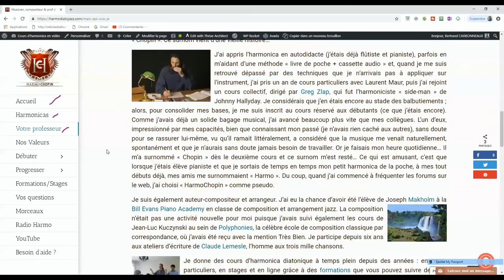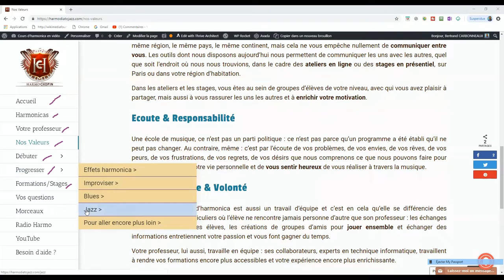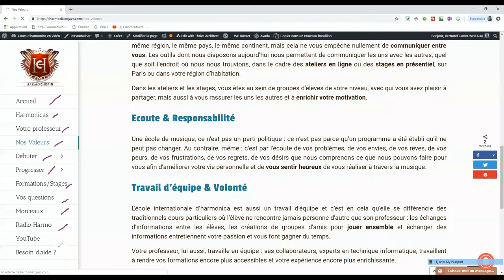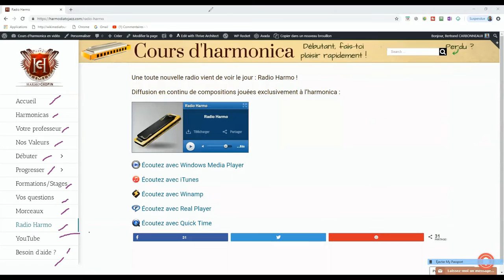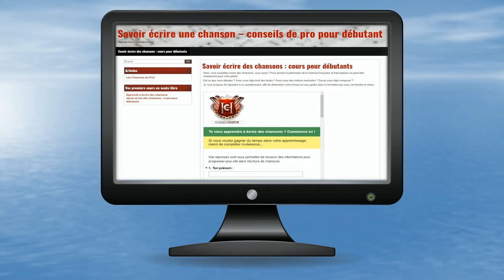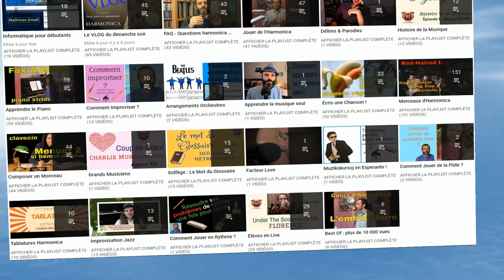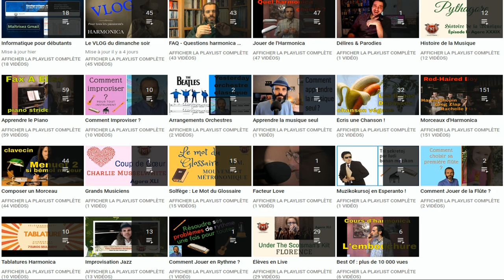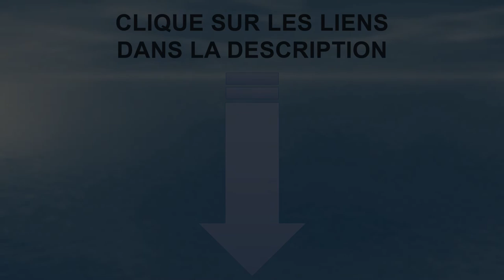Morceaux de Noël : choisis tes préférés - harmonica - piano - VLOG 60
Choisis les morceaux de Noël que tu aimerais savoir jouer à l'harmonica ou au piano :

Regarde bien la vidéo jusqu'au bout, car c'est le temps des CADEAUX !

Qu'aimes-tu sur cette chaîne ? Que manque-t-il ?

1. Ton tout premier morceau à l'harmonica en moins de 30 jours, même si tu n'as jamais fait de musique de ta vie

3. Accéder à toutes les formations en illimité en devenant Compagnon de L’Émeraude

6. Devenir harmoniciste de blues grâce au Clan des Bluesmen

2. Like la page Facebook de l'école d'harmonica